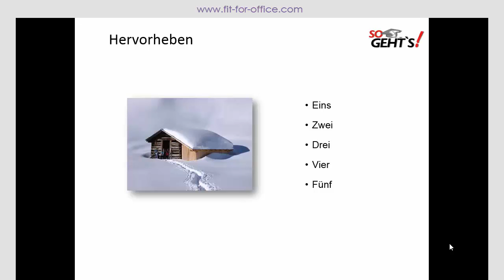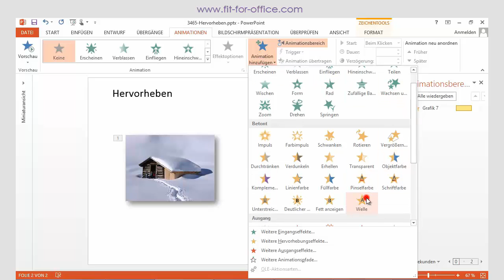PowerPoint 2013: Hervorheben-Animation: Objekte verändern sich